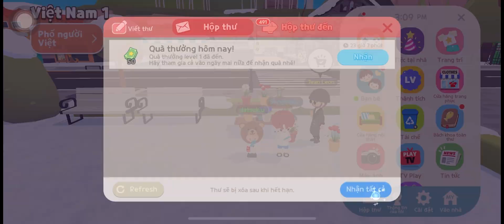TẶNG QUÀ COUPON MỚI 2022, TOP 1 TIỆC TRÒ CHƠI LIÊN TIẾP TRONG PLAY TOGETHER